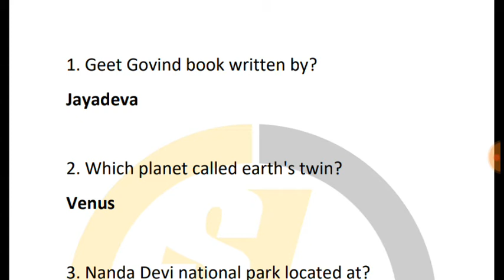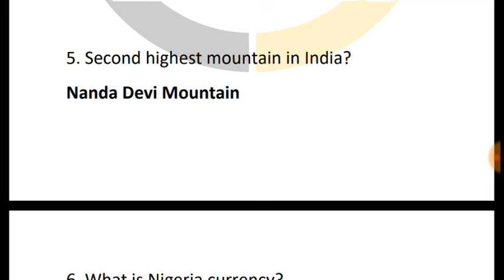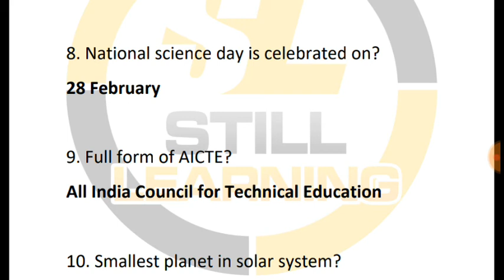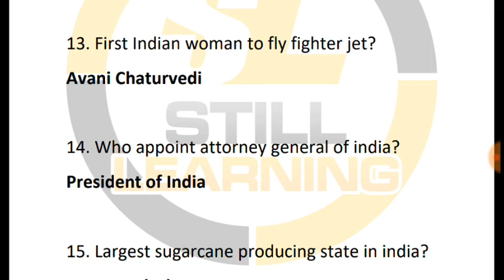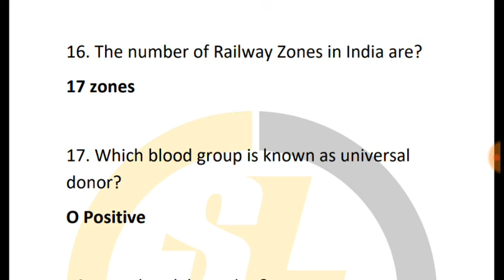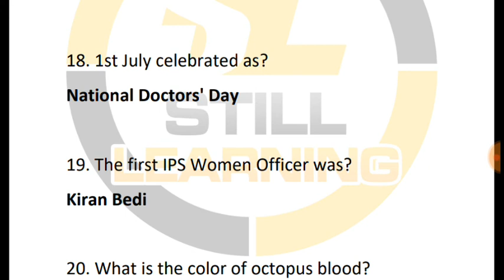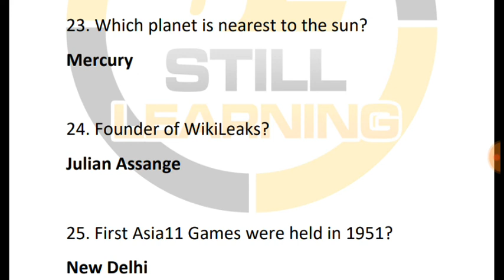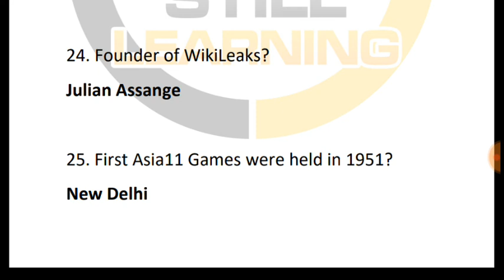Top 25 Most Important GK Questions for RRB-2018 Group D - Part 1